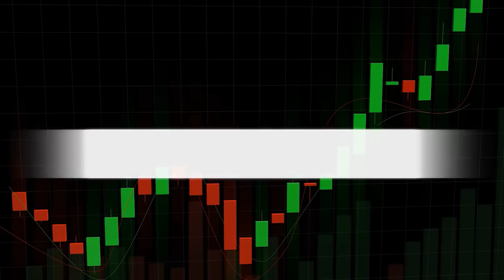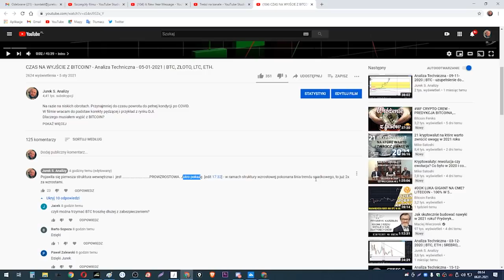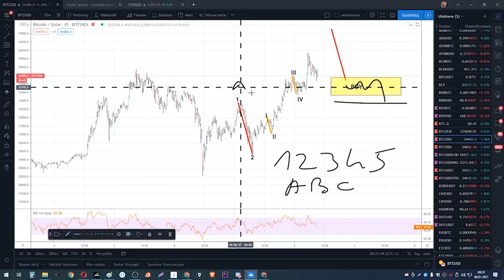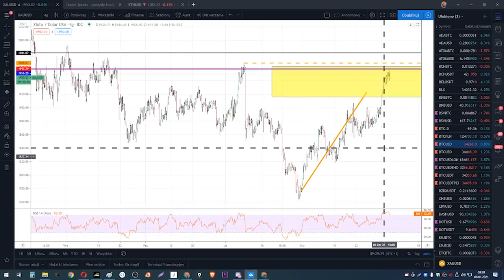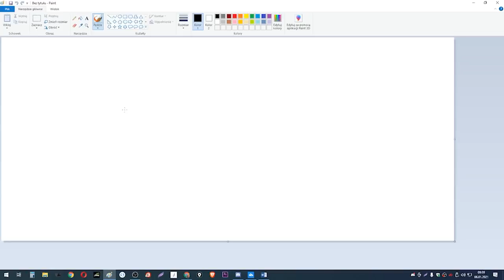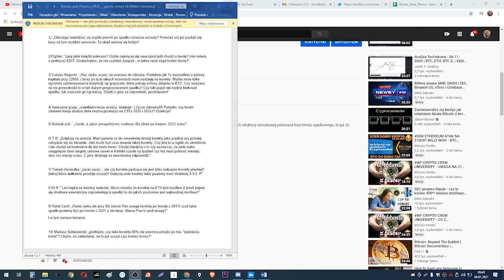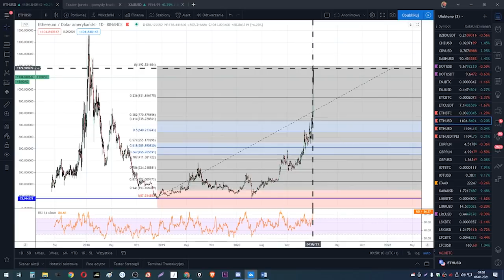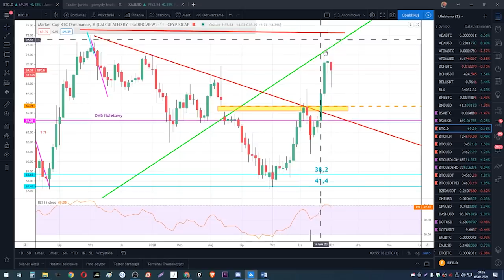PLAN BITWY HANDLOWEJ - 06-01-2021 | ZŁOTO, BITCOIN.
W dzisiejszym nagraniu, na szybko - jak zamierzam handlować Bitcoin i Złoto w najbliższym czasie.

Spis

00:00 Intro
00:40 BTC
14:20 Złoto
28:50 Odpowiedzi – ETH
30:18 Odpowiedzi – BTC
32:47 Odpowiedzi – BTC Dominacja

💲 REFLINKI 💲
Zachęcam do skorzystania z moich linków referencyjnych.
Dla każdej osoby, która z nich skorzysta przewiduje spore korzyści w ramach grupy edukacyjnej, o której wkrótce dowiecie się szczegółów.

# BITBAY - Polecam przy pierwszym zakupie kryptowalut, polska giełda.